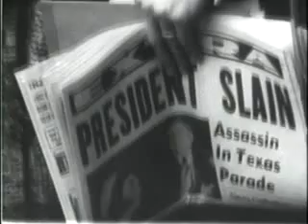The Murder Of JFK: A Revisionist History (9 of 18)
Documentary that explores the reasons behind the assassination of John F. Kennedy using rare and sometimes never before seen footage.